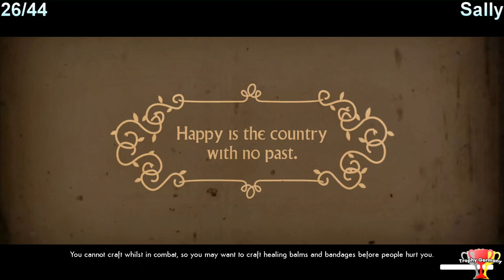We Happy Few - All Collectibles - Locations & Guides (44 Masks / Memories)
Locations & Guides (44 Masks / Memories)

Arthur - 20/20

#1 - Promises  0:04
#2 - Lies  0:21
#3 - Uncle Henry  1:30
#4 - Battleship  2:00
#5 - Up a Tree  2:48
#6 - Scouts  3:37
#7 - Rain  4:19
#8 - Children  4:51
#9 - Caning  6:46
#10 - Clothes  8:43
#11 - Wellington Underground  12:13
#12 - Latin  12:40
#13 - Yellow  13:30
#14 - Germany  14:06
#15 - Swimming  17:11
#16 - Sally  22:19
#17 - Trains  24:02
#18 - Chess  25:13
#19 - Eureka  25:45
#20 - Home Again  26:35

Sally - 12/12

#21 - Brave  27:16
#22 - Different  27:54
#23 - A Girl Like You  28:34
#24 - Gingham  29:09
#25 - Preggers  29:34
#26 - Plan  30:16
#27 - The Best and The Brightest  31:35
#28 - Rue  32:02
#29 - Beastly  32:54
#30 - Delicate Flowers  33:34
#31 - Posh  34:29
#32 - What Boys Want  35:24

Ollie - 12/12

#33 - Dancing  38:04
#34 - Mum  38:37
#35 - Moving House  39:16
#36 - Hildegarde  40:04
#37 - Questions  40:34
#38 - Quits  41:12
#39 - The Martys  42:01
#40 - What Jack Did  43:13
#41 - Germans  44:19
#42 - Playhouse  45:13
#43 - A Simple Plan  45:56
#44 - Sally Boyle  46:33